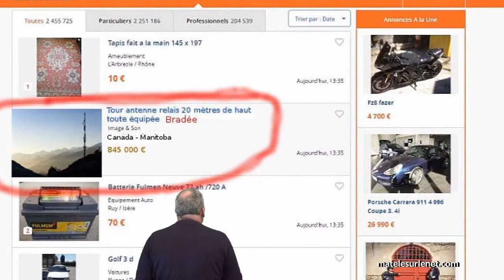On ne choisit pas toujours ses copains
Drôle de vol au Canada !!